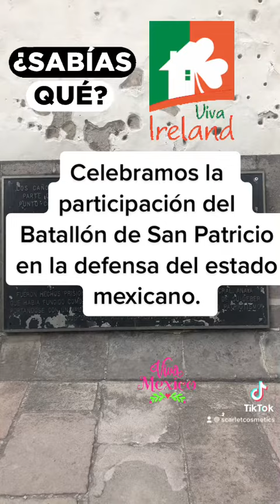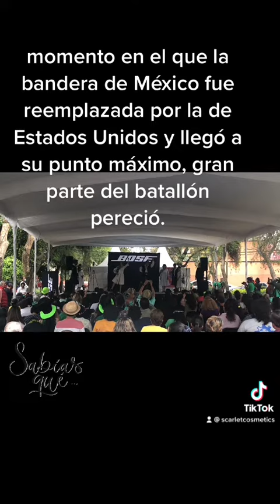St. Patrick’s day. (Festejo en México)